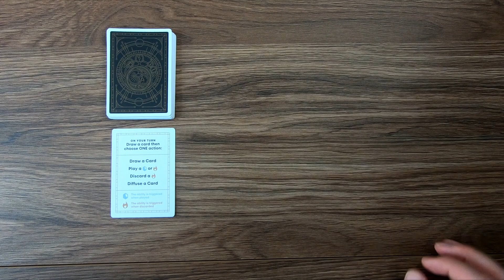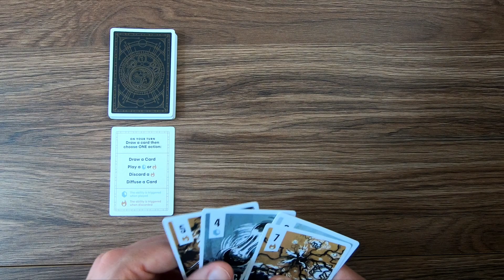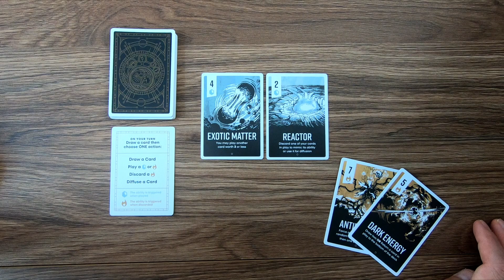Quickshot - Control (Keymaster Games 2021)